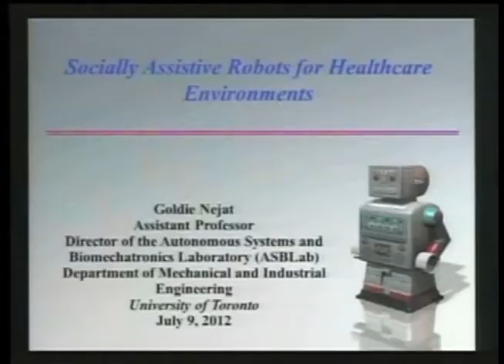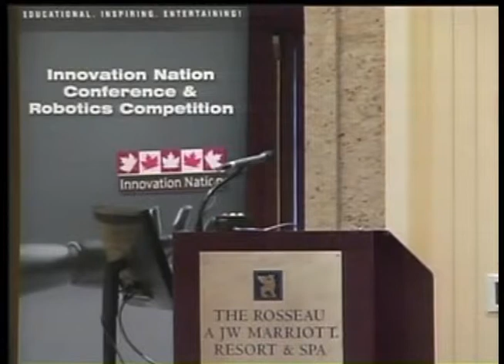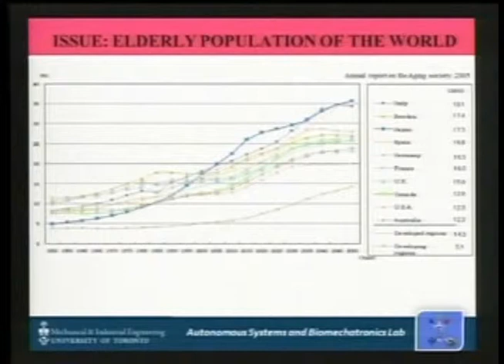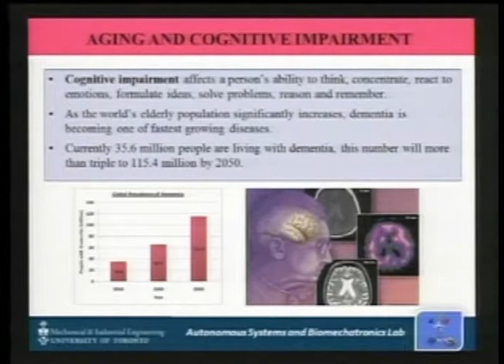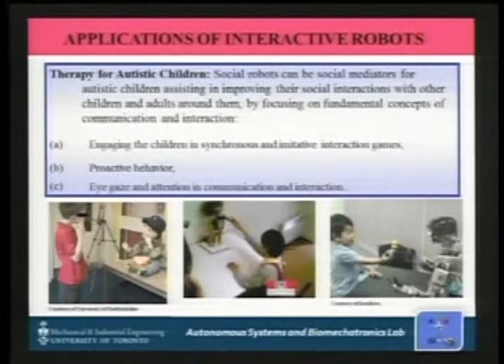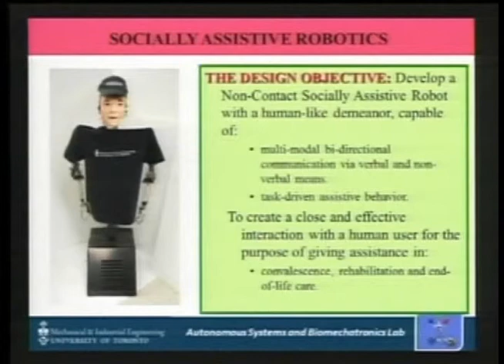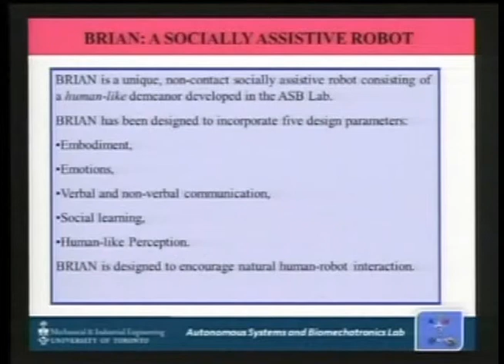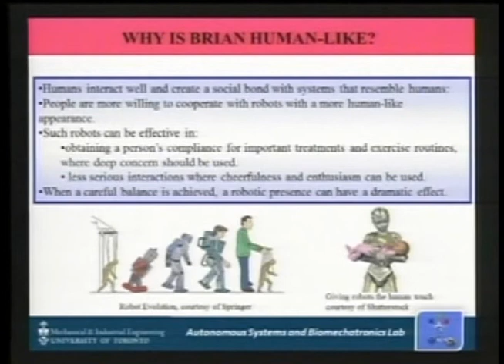Innovation Nation - Goldie Nejat Part 1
Goldie Nejat received the B.A.Sc. and Ph.D. degrees in mechanical engineering from theUniversityofToronto,Toronto,Canada, in 2001 and 2005, respectively. In 2005, she joined the Department of Mechanical Engineering as an Assistant Professor at the State University of New York at Stony Brook, Stony Brook, NY. In 2008, she became an Assistant Professor in the Department of Mechanical and Industrial Engineering at the University of Toronto, where she is also the Founder and Director of the Autonomous Systems and Biomechatronics Laboratory (ASBLab). In addition, she is an Adjunct Scientist at the     Toronto Rehabilitation Institute.

 Dr. Nejat's research is focused on the development of intelligent assistive robotic aids and devices that can help in finding victims in disaster scenarios, improve the quality of patient-centered care and transform the way hospital wards and nursing/veteran homes function. In particular, Dr. Nejat and her research team focus on designing intelligent robots to address everyday problems to assist and aid people in a number of real-world situations, whether it be the elderly, the sick or injured, or victims trapped in rubble after a large earthquake. One main aspect of her research is to develop and integrate intelligent socially assistive robots into long-term care facilities. Dr. Nejat collaborates with international healthcare experts and a number of healthcare facilities in order to develop these unique social robots. Her contributions in this area include the development of a human-like social robot Brian to aid elderly individuals suffering from dementia with activities of daily living. Dementia has become an epidemic, bringing forth a significant medical, social and economic crisis. Brian is a social motivator and uses its life-like features and expressions to interact with users by engaging them in memory games and brain fitness activities as well as providing prompts and reminders for daily tasks such as taking their medication, going to their doctor's appointments and eating their meals. This research is helping healthcare systems address the challenges posed by an aging population through the aid of robotic technology that can be integrated into people's everyday lives. By providing robotic assistance to individuals, healthcare staff can optimize their time in directing their care efforts and the robots can help maintain the quality of care.

 Dr. Nejat and her team have received considerable media attention for their innovative work in Assistive/Service Robotics due to its significant impacts on health and quality of life. Their robots have been regularly featured in the media -- including the Discovery Channel, the Globe and Mail, the Toronto Star, The National on CBC, Canada AM, Zoomer Magazine, IT World Canada and IT Business. In particular, the robot Brian has been showcased as the perfect example of how robotic technology can be used to promote aging in place and assist our increasing elderly population with everyday activities. The robot has been identified as a new engineering innovation.

 Dr. Nejat has numerous international publications in both the natural and health sciences domains. She has been invited to speak about her research to scientists, engineers and healthcare professionals at many events in North America and Asia. She is also the recipient of grants from a number of funding agencies in both Canada and the U.S.

 Dr. Nejat has served on the organizing and program committees of eight different international conferences on robotics, automation and medical devices. She also serves as an expert referee on numerous occasions for different funding agencies in Canada and the U.S.